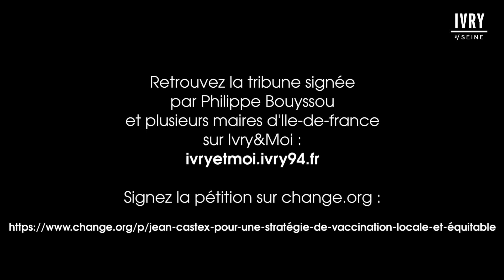3 minutes avec Philippe Bouyssou - Janvier 2021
Philippe Bouyssou s'exprime sur la stratégie vaccinale et lance avec 20 élus val-de-marnais un appel à pétition, pour l’organisation de la vaccination de proximité.